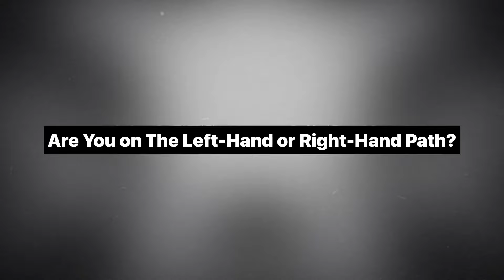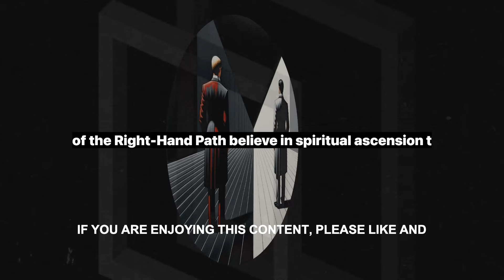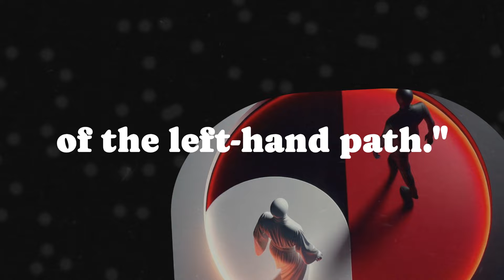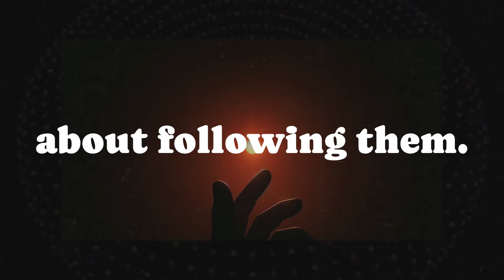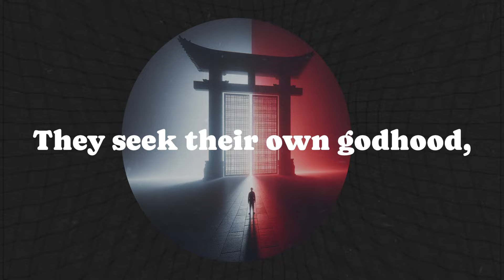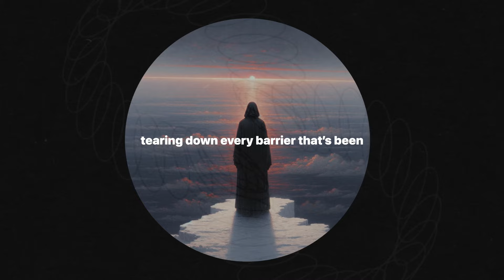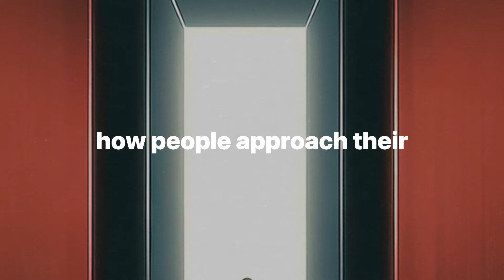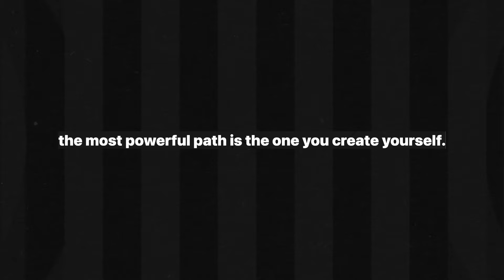Are You on The Left Hand or Right Hand Path?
Have you ever wondered where you stand in the mystical world of occultism? Are you drawn to the chaotic liberation of the left-hand path or the harmonious order of the right-hand path? In this deep dive, we explore the fundamental split between these two powerful approaches to magic, spirituality, and self-realization. We'll unravel the origins, beliefs, and consequences of both paths, asking the ultimate question: Which one will you walk?